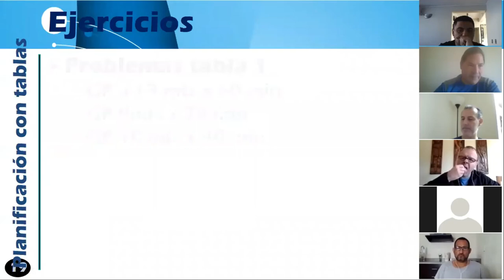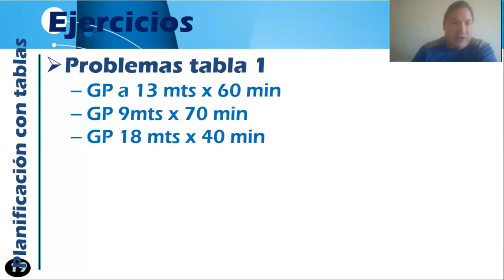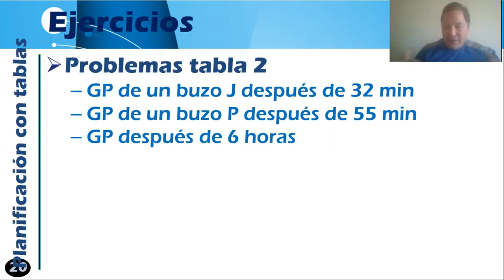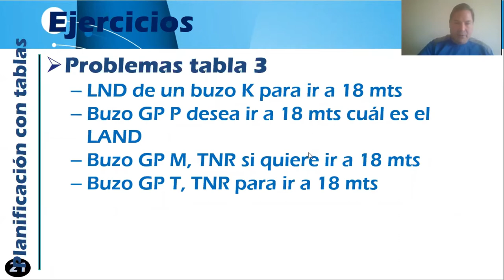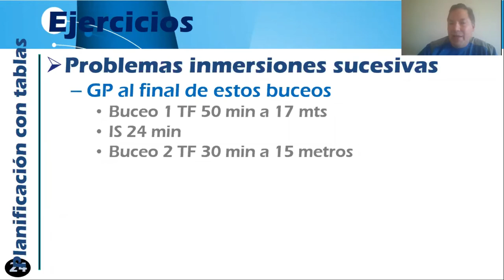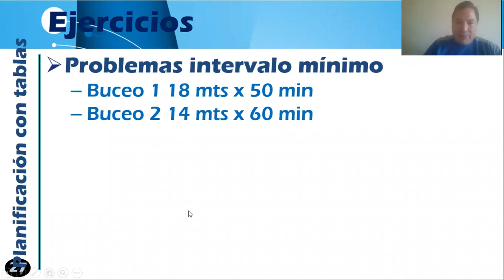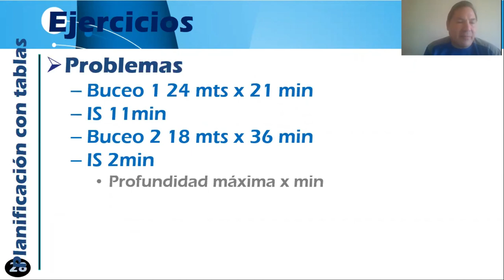Planificación de inmersiones recreativas tabla padi parte 02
Aprender a planificar usando tablas es fundamental para tener una visión amplia de cada inmersión, los tiempo y  las profundidades que debes manejar para hacer un buceo seguro.